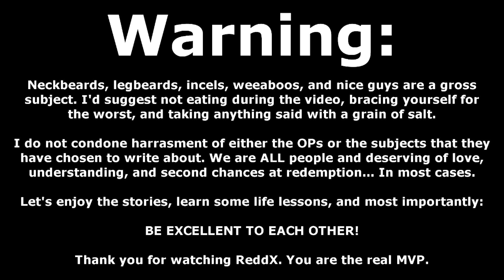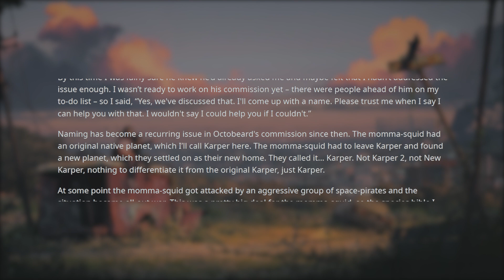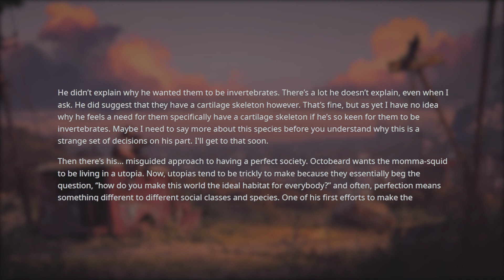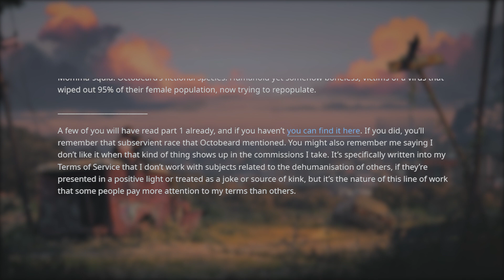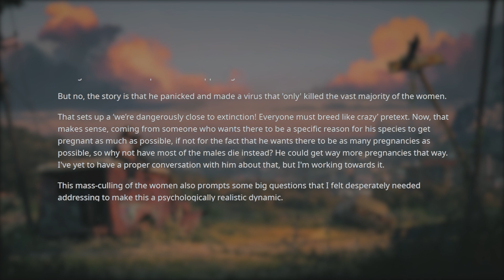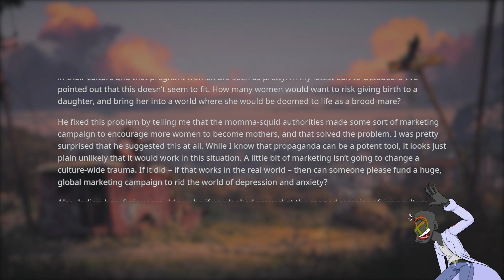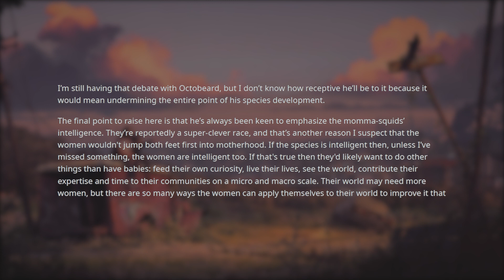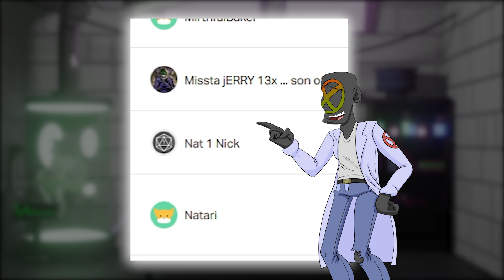r/TalesofNeckbeards | "PREGNANT SQUIDGIRLS EVERYWHERE!" WE'VE DONE IT! WE'VE REACHED MAXIMUM CRINGE!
In this episode of r/TalesofNeckbeards we welcome back Anonymous Griper... And my, does she have a tale to tell. Today we will meet a beardo that is really into pregnant chicks. Specifically, those that are squids. You couldn't make this stuff up if you tried. Strap in. We are going to cringetown!